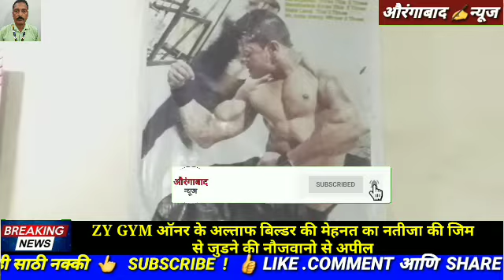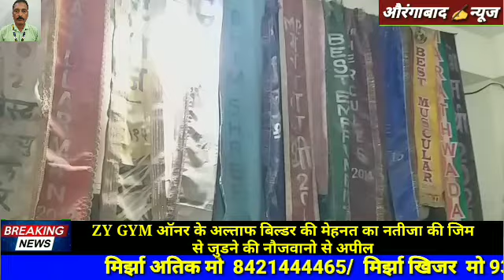औरंगाबाद न्यूज ÷ ZY GYM ऑनर के अल्ताफ बिल्डर की मेहनत का नतीजा की ? जिम से जुडने की नौजवानो से अपील